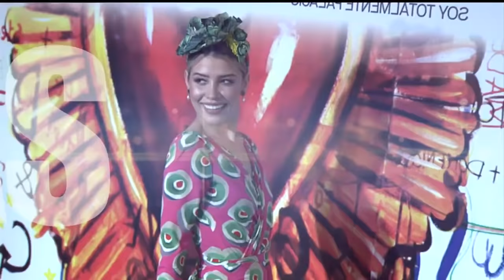Michelle Salas, orgullosa de su papá Luis Miguel | Ventaneando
Michelle Salas está orgullosa y feliz de que su padre haya contado su historia para una serie.